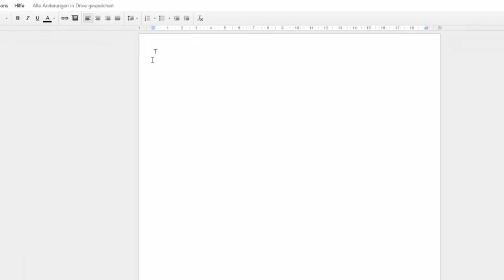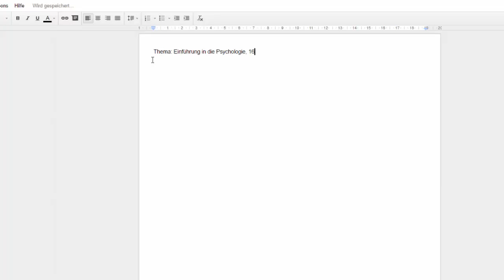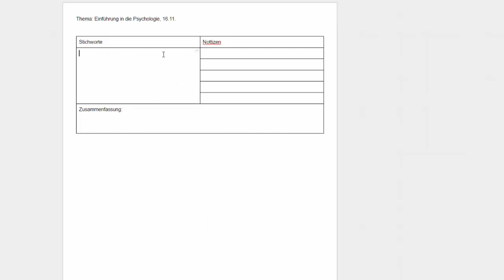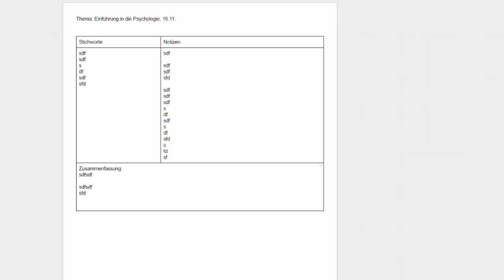Cornell - Methode mit Google Docs / Drive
Jeder kennt die Situation: Man möchte sich in der Schule oder an der Uni Gehörtes und Gelesenes merken - man vergisst das einmal Gelernte aber sehr rasch wieder.
Die Cornell - Methode hilft dir beim besseren Lernen, Notieren, Mitschreiben und Zusammenfassen. Wie die Cornell Methode selber funktioniert habe ich bereits in einem anderen Video beschrieben.
In diesem Video lernst du wie man mit Google Docs / Drive eine Vorlage für die Notizen bzw. Mitschrift für die Cornell - Methode erzeugen kann.
Wie du die Cornell - Methode mit Software wie Microsoft Word, LibreOffice / OpenOffice - Writer, Microsoft OneNote oder Google Docs umsetzen kannst zeige ich dir in anderen Videos meines Kanals.
Ein Handout, Mindmap und Skript zur Conrell - Methode selber findest du u.a.